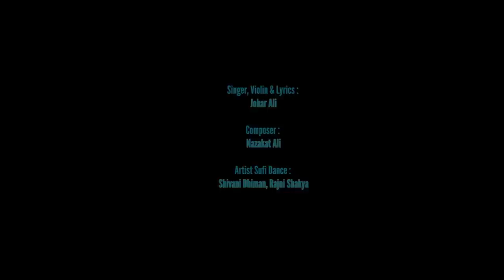Johar Ali Violin Play || Official Video || Raaste || Latest Hindi Song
Song - Raaste
Singer - Johar Ali
Lyrics -  Johar Ali
Music Director - Nazakat Ali
Video Director - Nishant Gupta
Group Artist: SHIVANI DHIMAN, AAHUTI OJHA & RAJNI SHAKYA
VG - 22729

♪ Hungama :
♪ Amazon Prime Music